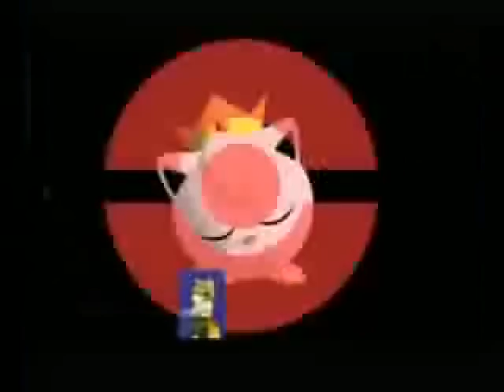GREV Presents: Rowdy Ruff Power Puff - A Jigglypuff Combo Video starring GSUB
Alright, this video was just for fun. Don't take it too seriously. :D hahaha. Just take it for what it is.

GREV consists of
Gsub (myself)
G~low
Grila
Ekoli
Deadshot
Ghad.

Music in order:
DJ Kona - Happy Hardstyle
KiD CuDi - The Prayer
Age Pee - When The Rain Begins To Fall